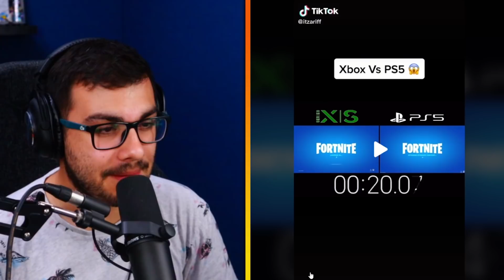Tiktoks de Fortnite que NO DEBERÍAN EXISTIR..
JUEGA ZONE WARS INFINITOS 👉 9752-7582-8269

ROPA DE GIOVA (Pescado Bravo)

JUEGA CON MIS MAPAS DE CREATIVO:
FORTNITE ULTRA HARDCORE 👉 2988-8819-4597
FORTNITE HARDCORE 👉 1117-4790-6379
FORTNITE HARDCORE: Perdido en el Mar 👉 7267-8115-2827
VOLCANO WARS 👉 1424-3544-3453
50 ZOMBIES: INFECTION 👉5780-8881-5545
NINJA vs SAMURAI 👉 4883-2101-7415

DIRECTOS DE LUNES A VIERNES a las 4:00pm Hora Panamá

▶️ MÁS VIDEOS